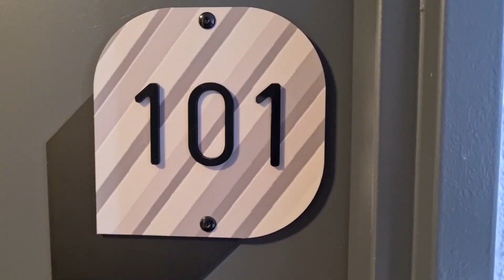Starkation | Babymoon | Versailles | Part 12